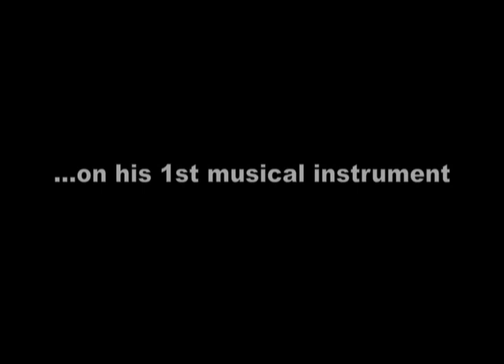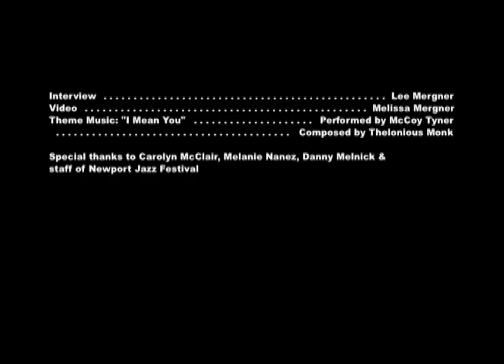Russell Malone on the guitar, George Benson and other influences